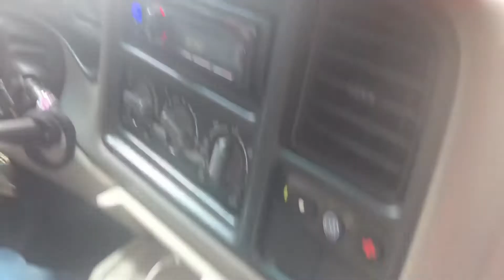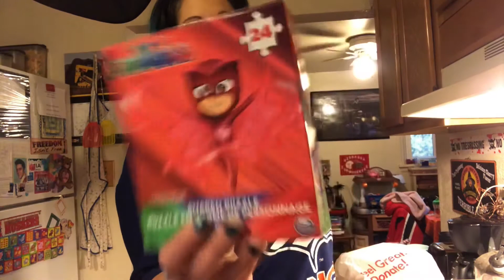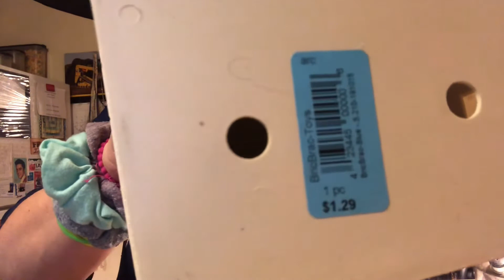❤️DADDYS HOME EARLY/GOING SHOPPING👍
JOIN US FOR OUR FUN DAY JUST BEING TOGETHER AND WHAT WE GOT SHOPPING THRIFT STORE DOLLAR TREE AND SAFEWAY!!!